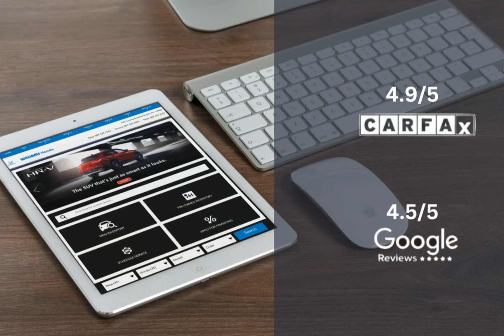2024 Honda Accord Hybrid HC12400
2024 Honda Accord Hybrid HC12400